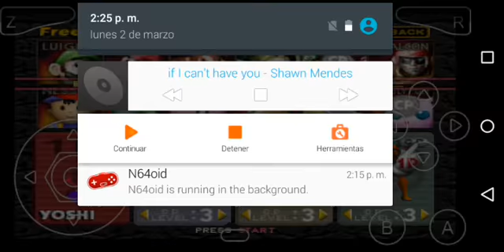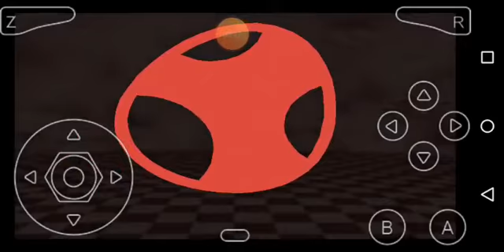Super Smash Bros. 64 (YOSHI) [Level 3 | Versus mode] #8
Playing Super Smash Bros. 64 with Yoshi.
-With music
-Versus mode (Level 3)